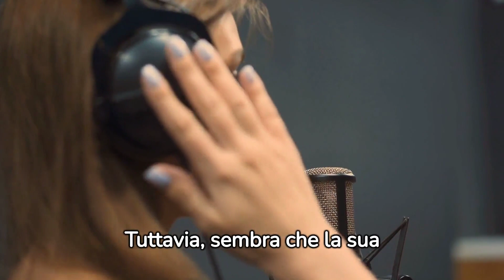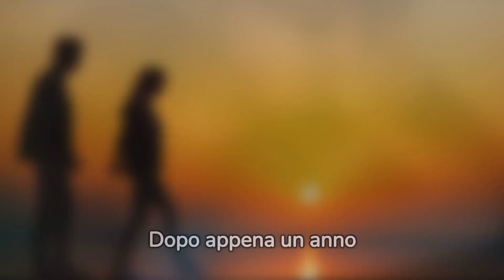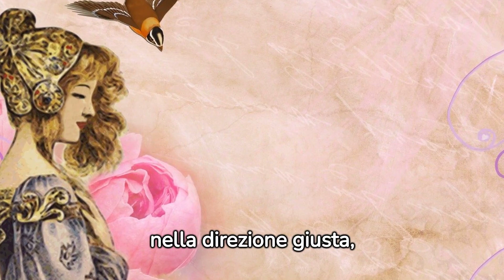Ad Elodie i trapper fanno cag*re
Nel nostro ultimo video, scopriremo le dichiarazioni sorprendenti di Elodie sulla scena trap e i trapper! Cosa pensa veramente della musica trap? Saranno state rivelate alcune nomi? Inoltre, condividiamo dettagli sulla sua dolce storia d'amore con Andrea Iannone. Non perderti questo scoop esclusivo

A cura di Giovanni D'Iapico